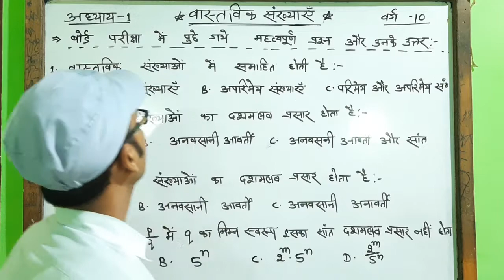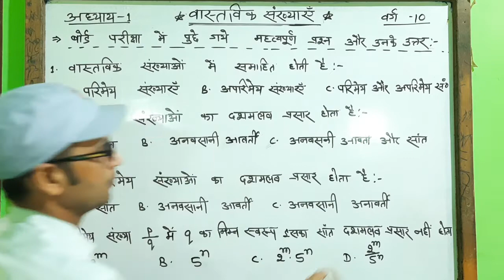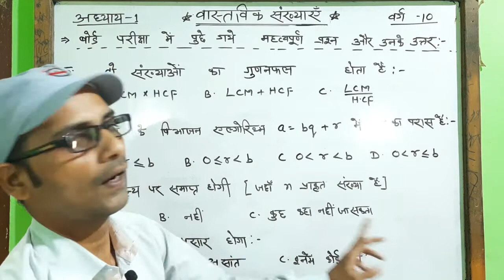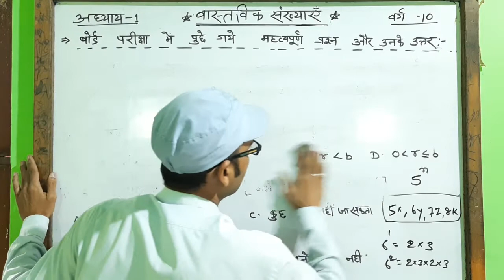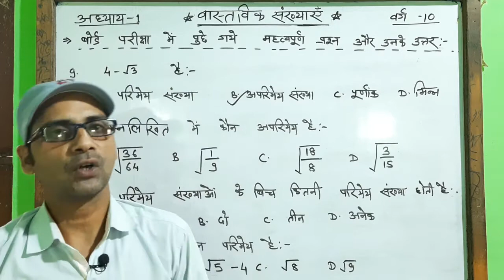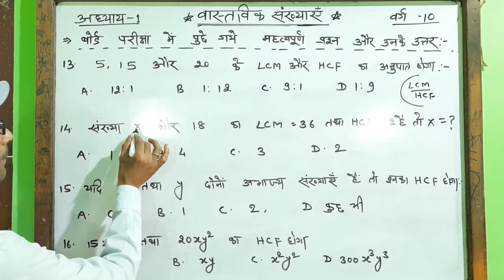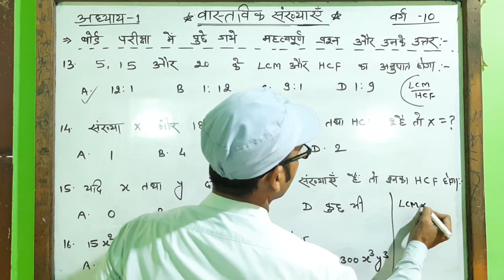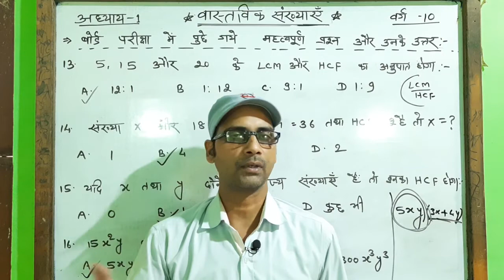Class 10th math chapter 1 objective questions | वर्ग 10 गणित अध्याय 1 वस्तुनिष्ठ प्रश्न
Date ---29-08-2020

इस वीडियो में नीचे दिए गए विंदुओ को ध्यान में रखकर छात्रों के लिए उपयोगी जानकारी दी गई है।

ये विंदू इस प्रकार हैं.

Bihar Board Live class 10th math

ncert class 10th math chapter 1

वर्ग 10 गणित अध्याय 1 वस्तुनिष्ठ प्रश्न

आशा है छात्र गण इससे लाभान्वित होंगे।
anokhi pathshala